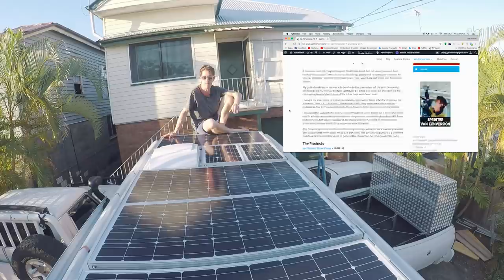S1E8 Sprinter Van Conversion | Solar Install 580W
Vlogging Gear:

DJI Mavic Air 2 Drone
GoPro 9 Black
Gopro El Grande Arm
Lowepro 450 Camera Bag

Hardware:

LaCie 4TB Rugged External HDD
Rode VideoMic Pro
Smart Lav+

In this episode I install 580 watts of solar on the roof of my van. I bolted the panels to 60mm x 60mm aluminium angle, which I hinged on one side to make the underside accessible for cleaning, wiring and maintenance.

I wired the 5 x 100W panels in parallel and in their own string (circuit), and wired the 4 x 20W panels in parallel and in their own seperate string also. They both come down into seperate waterproof enclosures to enter the van.

I secured the panels to the roof using Sikaflex 221, which is a high strength adhesive, and will be mounting a piece of angled aluminium to the front panel for aerodynamics and to reduce wind pressure build up underneath the panels.

A wiring diagram will be included in the blog post link above.

MUSIC

Song 1 - N A M I by Venice
Song 2 - ｄｏｎｔ ｌｏｏｋ ｉｎ ｔｈｅ ｍｉｒｒｏｒby Venice
Song 3 - ｗｏｒｄｓby Venice
Song 4 - 581 Days by Venice

Venice